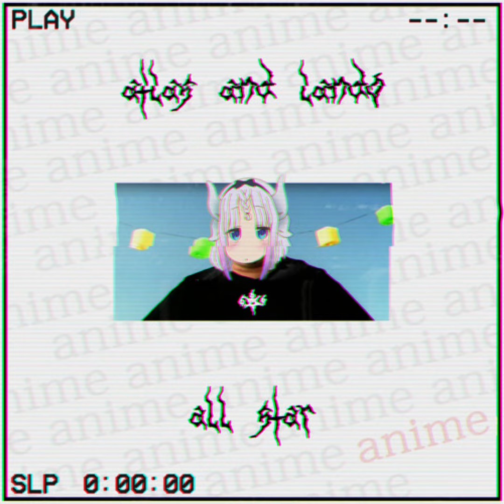Atlas - all star (with lando)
Music not made by myself, but made by Luna Kelly, known as atlas or her various aliases present on the channel.